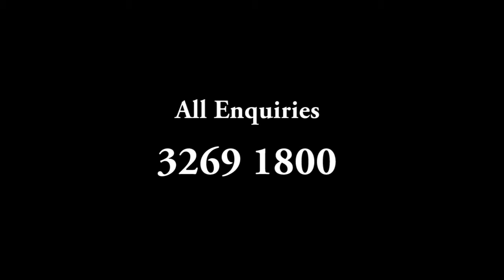Shorncliffe Parade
The Agents Real Estate